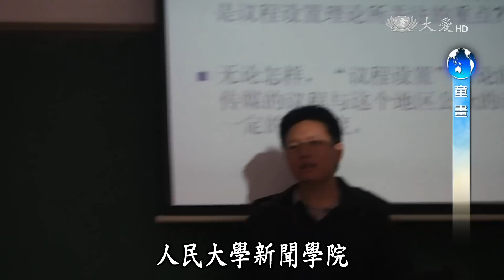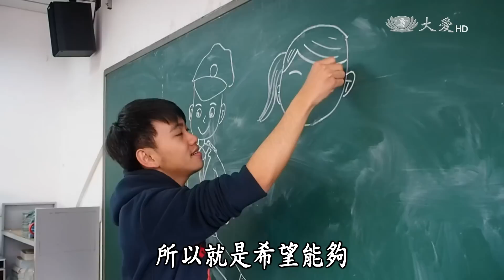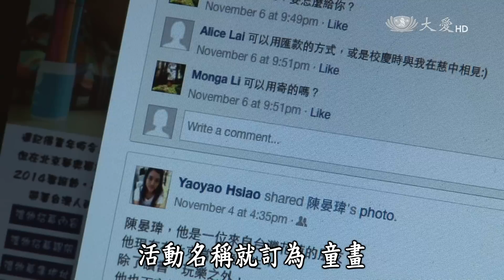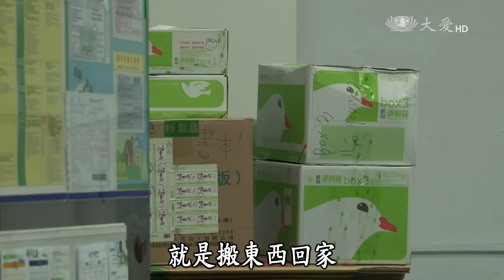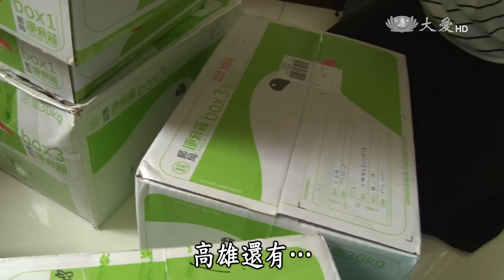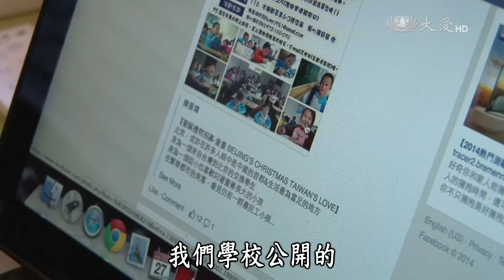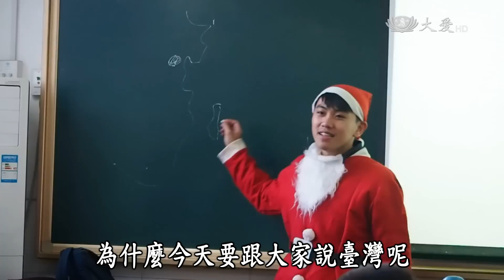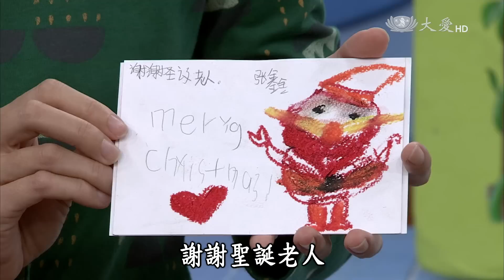【地球的孩子】20150330 - 童畫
小朋友相信聖誕老人的傳說嗎？是真的有聖誕老人哦！在北京的民工學校，有許多家境清苦的孩子，除了讀書，其他的夢想都不敢多想。中國人民大學的交換學生陳晏瑋，看見了這個情況，他決定變身成聖誕老人，跨越海峽募集滿滿的愛心，送給民工學校的孩子們。

一臺首播：03/30(一) 17:30
二臺首播：03/30(一) 18:00　重播：03/31(二) 06:30